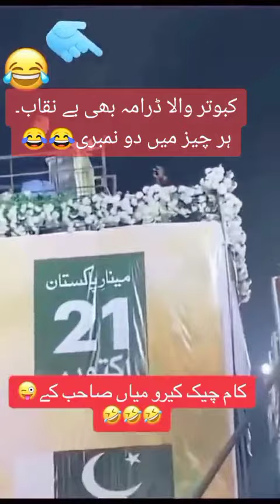کبوتر والا ڈرامہ بے نقاب ہر چیز میں دو نمبری پٹواریوں شرم کرو 🤣🤣🤣